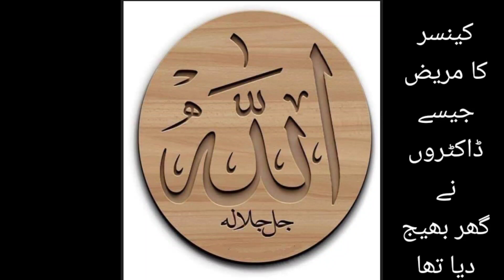CANCER international Institute Center. Cancer Cure Case part 1 With Homeopathic medicine by Akhtar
Fast Heal Homeopathic Clinic/.
CP/ Cerbral Palsy/ Paralysis/ Congenital Diseases/
Cerebral palsy is described based on the parts of the body it affects and the way it affects movement.
By Body Part
QUADRIPLEGIA/ TRIPLEGIA/ DIPLEGIA/ HEMIPLEGIA/ MONOPLEGIA/
By Brain Injury Location
SPASTIC CEREBRAL PALSY/ DYSKINETIC CEREBRAL PALSY/ ATAXIC CEREBRAL PALSY/ MIXED CEREBRAL PALSY/
dyskinetic-cp-icon
Dyskinetic cerebral palsy — also known as athetoid cerebral palsy — occurs in 6% of people with CP.
This type is characterized by involuntary movements.
This is the result of damage to the basal ganglia.
ataxic-cp-icon
Ataxic cerebral palsy occurs in 6% of people with CP.
This type is characterized by shaky movements and affects a person’s balance and sense of positioning in space.
This is the result of damage to the cerebellum.
Mixed cerebral palsy means that someone’s brain is injured in more than one location and they will experience symptoms from multiple types of CP.mixed-cp-icon

In simple terms, cancer is an abnormal growth of body cells
Carcinoma. Carcinomas are the most common type of cancer. ...
Sarcoma. Enlarge. ...
Leukemia. Cancers that begin in the blood-forming tissue of the bone marrow are called leukemias. ...
Lymphoma. ...
Multiple Myeloma. ...
Melanoma. ...
Brain and Spinal Cord Tumors. ...
Other Types of Tumors.

1Breast Cancer
2Cervical Cancer
3Oral Cancers
4Cancer of the Bladder
5Cancer In the Eyes
6Cancer of the Pancreas
7Colorectal Cancer
8Esophageal Cancer
9Kidney Cancer
10Laryngeal Cancers
11Liver Cancers
12Lung Cancers
13Ovarian Cancers
14Prostrate Cancer
15Skin Cancers
16Stomach Cancer
17Testicular Cancer
18Thyroid Cancers
19Uterine Cancer

Professor Homeo Dr. Muhammad Akhtar Ch./
                       0312 – 6987 525
Main Head Office FHHC Bahawal Nagar
Main Chishtian Road Near Hafiz Mart Fahad Market
Branch Office FHHC Lahore
Chowk Yateem Khana Band Road Opp# Dar Ul Amaan
FHHC Online Clinic All World

اللہ جل جلالہ  پر پورا پورا بھروسہ رکھیں ہم آپ کی صحت کے لیے ہمہ تن کوشاں ہیں  ۔ان شاءللہ۔
جو لوگ اللہ پر بھروسہ رکھتے ہیں وہ کامیاب ہو جاتے ہیں۔
اللہ کی رحمت سے کبھی مایوس نہ ہوں۔
شفا صرف اللہ کی ذات دے سکتی اللہ سبحانہ وتعالٰی کے ہاتھ میں شفا ہے ہم صرف محنت کوشش کر سکتے وہ ہم الحمدللہ

 کر رہے ہیں ہر روز اپنے آپ کو بہتر کرنے کی کوشش کرتے ہیں تاکہ اللہ تبارک وتعالٰی کی افضل مخلوق کی اچھے

سے خدمت کر سکیں اور یہ سب کچھ صرف اور صرف اللہ جل جلالہ کی رضا کے لیے کر رہے ہیں کہ اللہ سبحانہ

وتعالٰی ہماری دنیا و آخرت بنا دے ۔ ہم کسی کو شفا نہیں دے سکتے۔ لیکن اس کے لیے محنت کوشش کر سکتے ہیں وہ

اللہ تبارک وتعالٰی کے لیے جاری ہے الحمدللہ الحمدللہ الحمدللہ رب العلمین۔  وسلام ڈاکٹر محمد اختر 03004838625